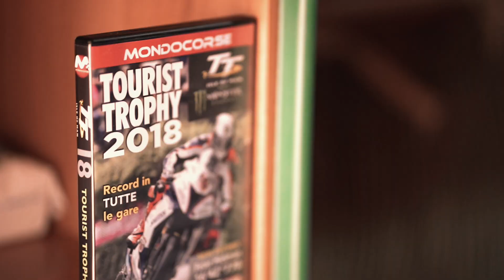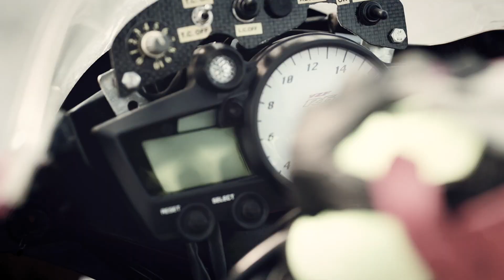Davide // Cinematic Portrait Video